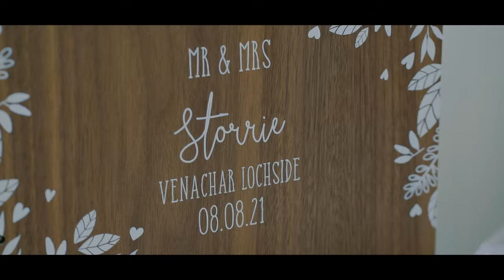Annie + Paul | Venachar Lochside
On 8th August 2021, we filmed the wedding of Annie and Paul at one of our favourite venues, Venachar Lochside.

Was great to be working with some of the Scottish Wedding Collective team, Lucy Black, Piperdan and Meghan and the guys from Venachar Lochside.

It was also great to be working again with Tommy Hamilton Photography.

Here are the highlights of the day.